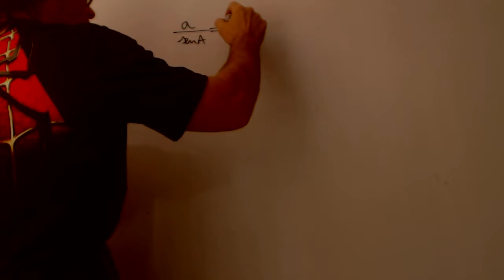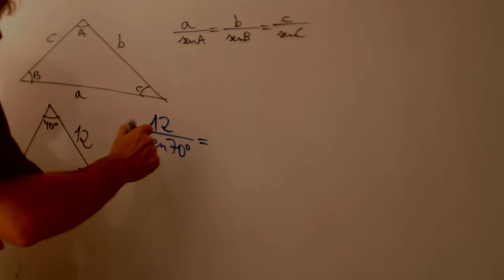Teorema del seno Matematicas 4 ESO Academia Usero Estepona